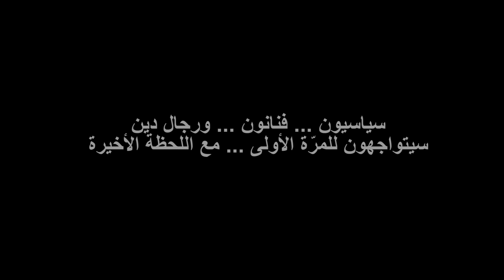٣٠ سياسي واعلامي كتبوا بإيدهم وصيتهم ...وشو بدهم ينكتب على قبرهم ....في "هذه وصيتي"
تتابعون "هذه وصيتي" خلال شهر رمضان المبارك عبر كافة مواقع التواصل الإجتماعي التابعة لطوني خليفة
في تمام الساعة العاشرة مساءً إعتباراً من 13/04/2021